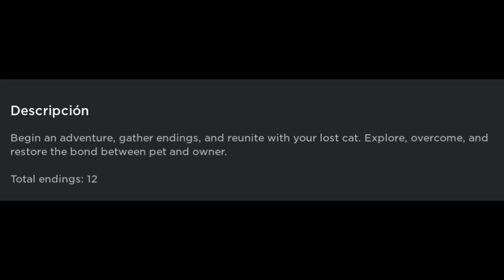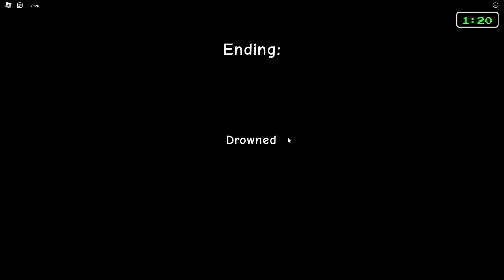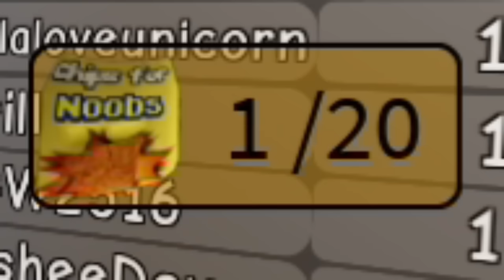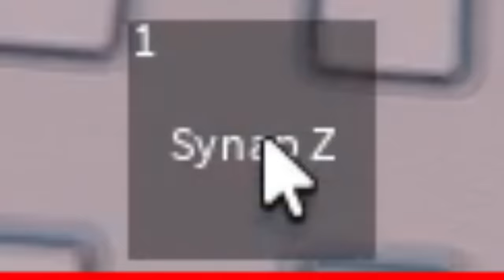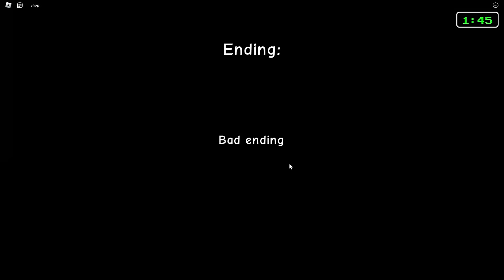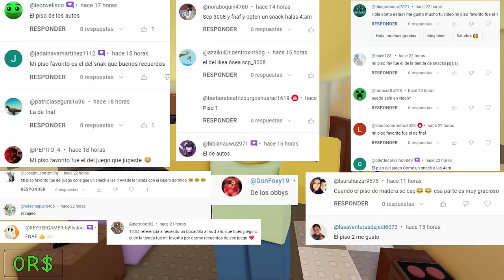😱PERDI A Mi GATO😿❗ -ROBLOX Pet your cat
Comienza una aventura, reúne finales y reúnete con tu gato perdido. Explora, supera y restablece el vínculo entre mascota y dueño.